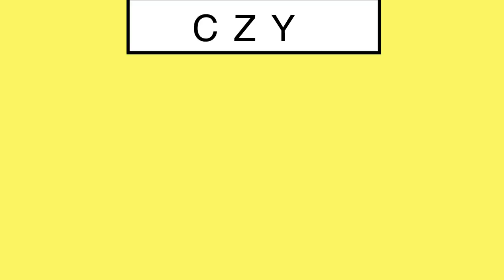WEGAŃSKIE SŁODYCZE - najlepsze wegańskie przepisy, kultowe, zdrowe, bezglutenowe.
Książka "WEGAŃSKIE SŁODYCZE - kultowe, zdrowe, bezglutenowe" jest dostępna we wszystkich salonach Empik oraz innych księgarniach. Jest ro zbiór najlepszych sklepowych słodyczy w roślinnej wersji.

Ideą książki było stworzenie łakoci nie tylko pysznych, lecz także pełnowartościowych i odżywczych. Zawierających wiele witamin, minerałów, błonnika, zdrowych tłuszczów, węglowodanów, białka,
o niskim indeksie glikemicznym. Dzięki temu – w przeciwieństwie do sklepowych odpowiedników – nie powodują one gwałtownego wzrostu poziomu cukru we krwi i zapewniają stały poziom energii.

Przepisy są łatwe i szybkie do wykonania, a każdy z nich został opracowany tak, aby  z  ogólnodostępnych składników otrzymać maksymalnie zdrowy posiłek o fenomenalnym smaku.
W środku znalazły się więc wegańskie i „uzdrowione”: Błeno, Tłiks, Snikers, Lajon, Milkiłej, Szokobons, a nawet ciepłe lody. Wszystkie bez glutenu, utwardzonych tłuszczów, mleka i laktozy. Naturalne, przepyszne i zaskakujące.